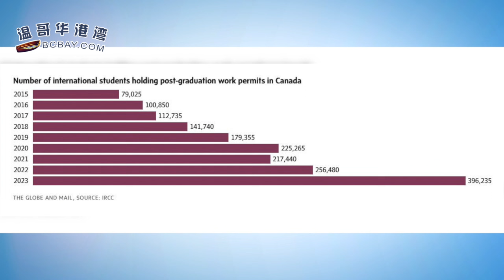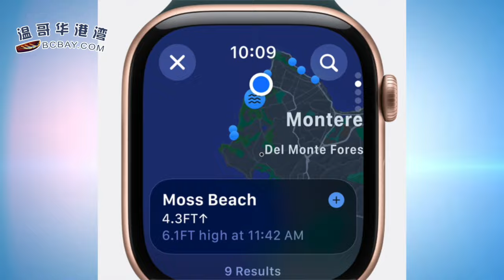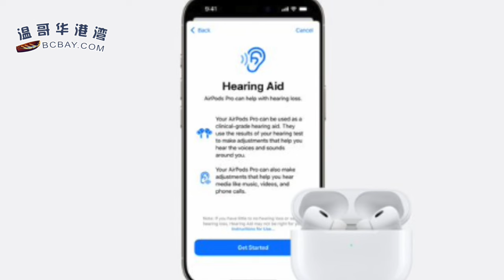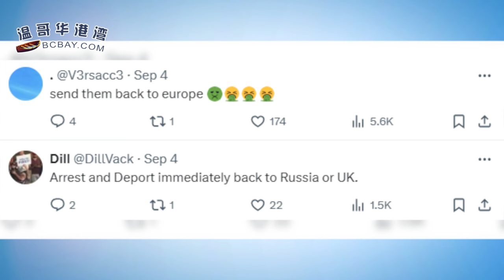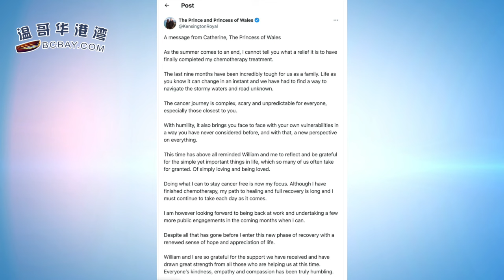加拿大13萬留學生面臨驅逐出境 多倫多爆發抗議；剛剛！蘋果iPhone16終於來了 本週五開搶；"加拿大淪為公廁" 有人光天化日在公路旁如廁 印度網友反擊（《港灣播報》20240909-2 JAJJ）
00:00 引言
00:26 失控! 加拿大13萬留學生面臨驅逐出境！多倫多爆發抗議
05:33 剛剛！蘋果iPhone16終於來了: 最低$1129加元起！本週五開搶！
08:56 "加拿大淪為公廁"！有人光天化日在高速公路旁如廁!印度網友反擊！10:03 剛剛！凱特王妃發聲：自己已擺脫癌症！未來幾個月恢復公共活動